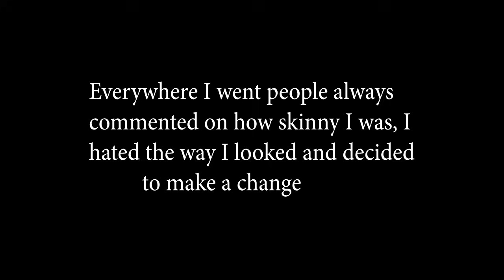David Laid 18 Month Transformation 14-15 Year Old